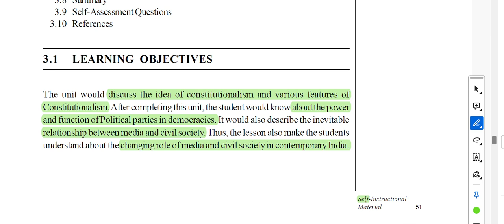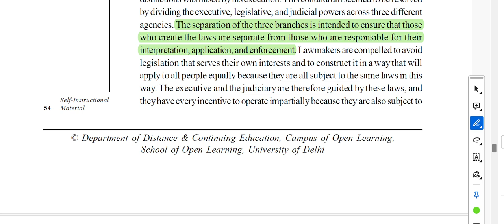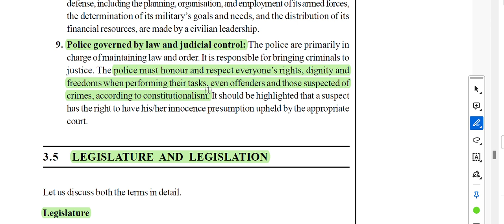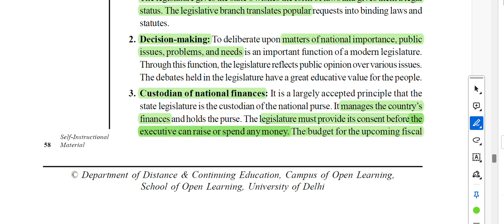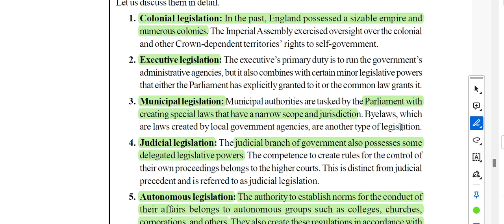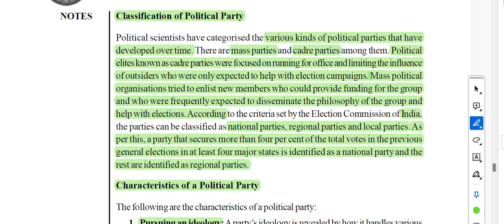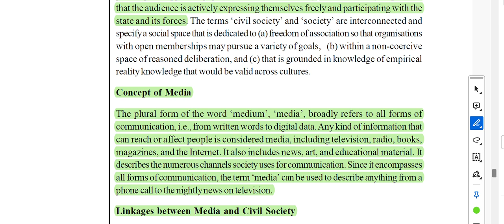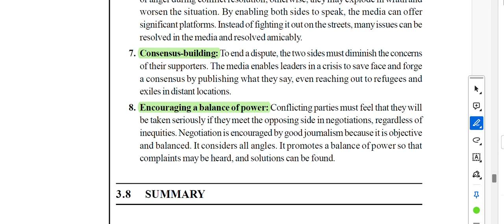Unit 3 - Theory and Practice of Democracy - Institutions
Unit III: Institutions -
Constitutionalism
Legislatures and legislation
Political Parties
Media and the Civil Society